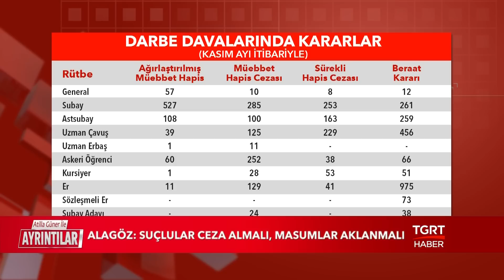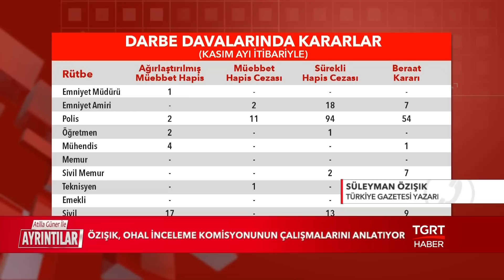Darbe Davalarında Son Durum Ne? - Atilla Güner ile Ayrıntılar - 19 Kasım 2018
15 Temmuz hain darbe girişimi sonrası Türk yargısının önüne çok çetin davalar topluluğu geldi.  115 bine yakın gözaltı, 50 bin sanık ve onlarca dava... Peki o davalarda son durum ne oldu? Son gelişmeler Ayrıntılar programında değerlendiriliyor.

Atilla Güner ile Ayrıntılar TGRT Haber'de...

TGRT HABER TV HAKKINDA:

● Türkiye'nin kanalıyız...